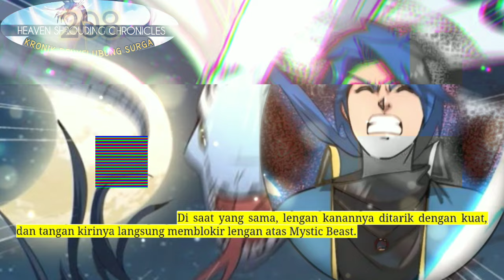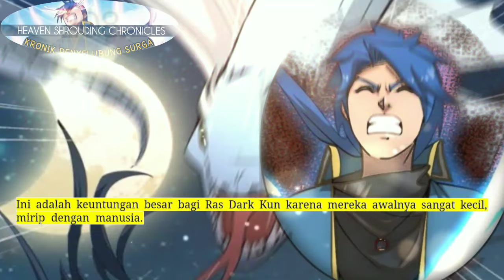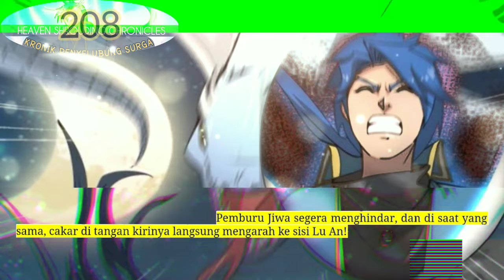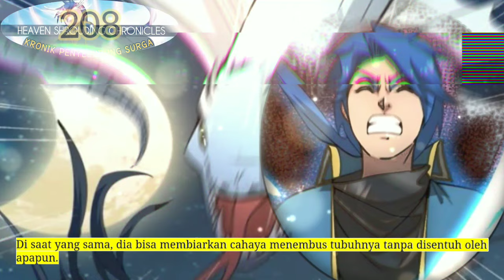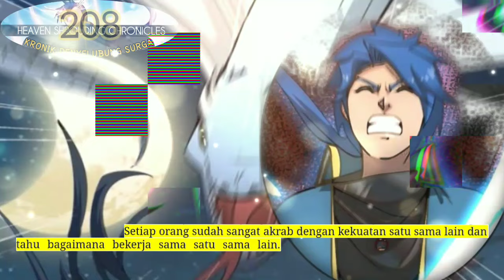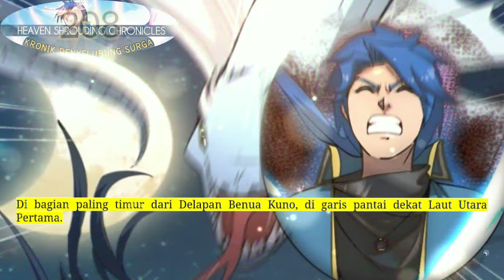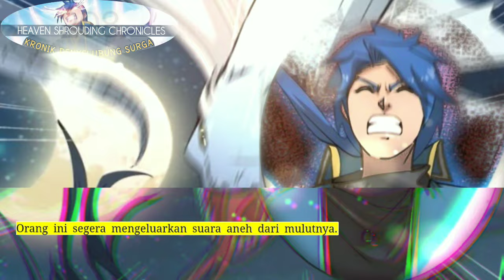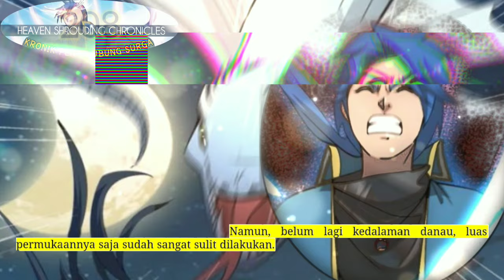Kronik Penyelubung Surga season 208